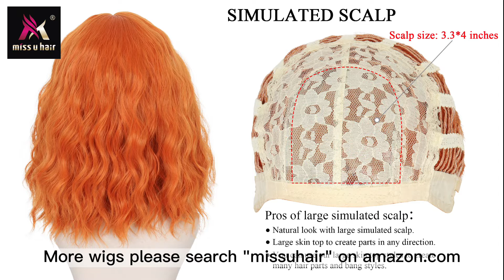SHORT ORANGE WAVY BOB WITH BANGS | CHEAP AMAZON WIGS ENTRANCED STYLES | MISSUHAIR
This video is about AMAZON SELLER MISSUHAIR
Link to wig
Short Orange Wig with Bangs Women Shoulder Length Bob Hair Replacement Wig Daily Costume Wig

About this item:
1. Wow Style - No Need To Worry If It's Your First Wig, Great For Starters Or Beginners, It's A Ready-to-wear Wig With Loose Beachy Waves Texture, Natural And Fashion, The Lengths Fall Just Above The Shoulders. Really A Classic Short Bob Wig That's Easy To Maintain
2. Gorgeous Colored Wigs - The Shade of Orange Is So Lovely and not shiny, perfect for characters with a natural wavy texture to soften the feature of the frame of your face. Didn’t need to trim the bangs on this bob wig but still an optional choice to style as you please. Very comfortable girl bob wig that you can wear all day at the party or at a shoot
3. Material - 100% High-quality Heat Resistant Synthetic Fiber, Which Is Very Soft, The Color And Texture Looks As Natural As Human Hair, It's Also Not Easy To Tangle And Just Minimal Shedding. Furthermore, You Can Cut And Straighten This Orange Wig With Rollers/steam And Or A Straightener To Create The Style You Like, Easily Satisfy Any Idea You Have. (heat Resistant Temperature Up To 150 ℃ / 320 ℉)
4. Pros Of Large Simulated Scalp - Scalp Size: 3.3*4 inches, Natural Look With Large Simulated Scalp, You Can Use Our Large Skin Top Styles To Create Many Hair Parts And Bang Styles, Create Parts In Any Direction
5. Multiple Application - This Orange Chucky Wig Is A Suitable For All Kinds of Fashion Ladies and Perfect For Daily Life, Cosplay, Halloween, Concern, Party, Wedding, Travel, Holiday, Dating, Performance etc. It’s Also A Marvelous Choice to Present Mother, Girlfriend, and Other Important Ladies
6. Stunning Everyday/Costume Wig - The Length of The Orange Bob Wig Is 15.35 Inches. It Is So Goddess Looking. The Soft, Adjustable Straps Makes The Wig Almost Can Fit Most Head Size/Shape With The Average 21.55~22.5 Inches Head Circumference
7. Service Guarantee - We Would Like to Supply Our Customers with High Quality Products and Best Service. If You Have Any Problems Please Contact With Us. We Will Give Out a Satisfactory Solution As Soon As Possible. Of Course, You Can Choose to Return or Exchange It for Free , If It Is Quality Problem of Our Products